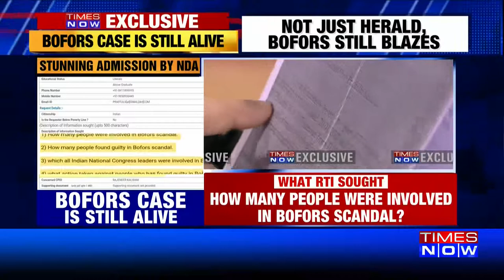Bofors case investigation still on, reveals Ministry of Defence note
A note from the Ministry of Defence has revealed that the investigation in Bofors case is still on.